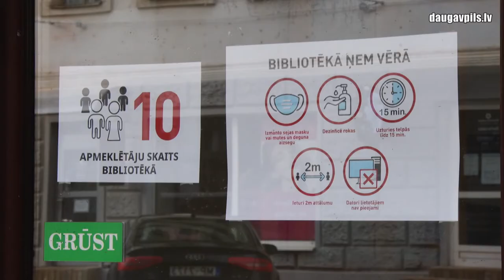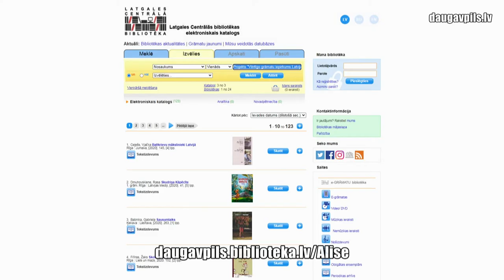Латгальская Центральная библиотека и ее филиалы открыты для выдачи книг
С 12 января Латгальская Центральная библиотека и ее филиалы возобновили свою деятельность в ограниченном формате. Возобновлена выдача и возврат книг, но закрыты читальный зал, недоступна услуга общего пользования компьютерами, а также проведение любых очным мероприятий. Вход в библиотеку разрешен только в защитных масках.